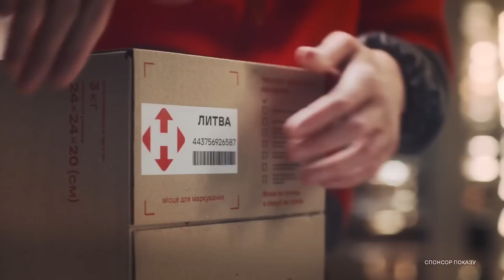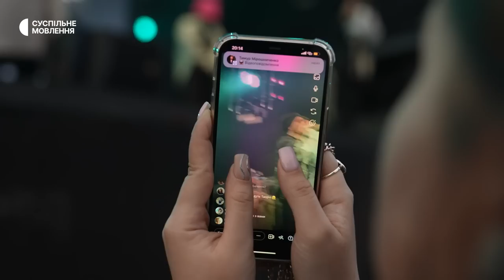Виступ @kalush.orchestra, британські єврофани та інтерв'ю із Сопілкарем: відкриття EuroVillage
Нарешті ми дочекались на відкриття найголовнішого місця для всіх єврофанів на Євробаченні – Eurovision Village🥳

Наша команда, звісно ж, не могла пропустити таку важливу подію. Тож Анна Тульєва прогулялась вітряним Ліверпулем, поспілкувалась з британцями та українцями, випадково зустріла одного учасника Євробачення-2023 та навіть взяла інтерв'ю у The Beatles😳
А ще розпитала, що нового сталось у Kalush Orchestra за рік після перемоги на конкурсі.
Вмикайте та діліться враженнями в коментарях. Сподіваємось, вам сподобається 😌

00:00 Анонс випуска
00:46 Eurovision Village відкрито!
01:50 "Інтервʼю" з The Beatles
02:18 Українці на Eurovision Village
04:50 Британські єврофани співають "Стефанію" та підтримують Україну
08:03 Концерт Kalush Orchestra на Євровіледжі
12:09 Тімур Мірошниченко про концерт Kalush Orchestra
12:55 Victor Vernicos співає «Heart of Steel»
15:26 Підтримка України та розмова зі Стейном
19:05 Інтервʼю з Сопілкарем та Табом з Kalush Orchestra

Ведуча: Анна Тульєва
Оператор: Олексій Мацкевич
Монтаж: Євген Руденко